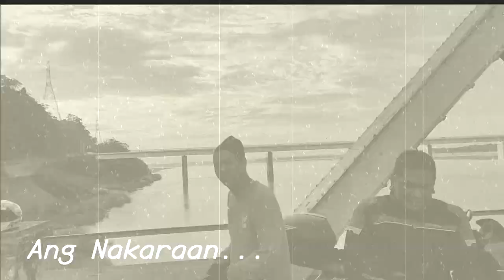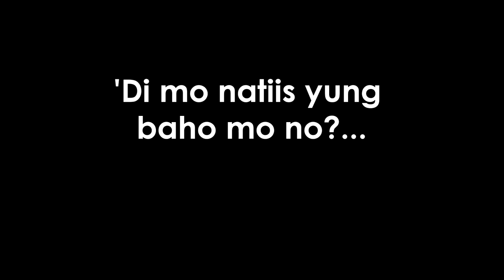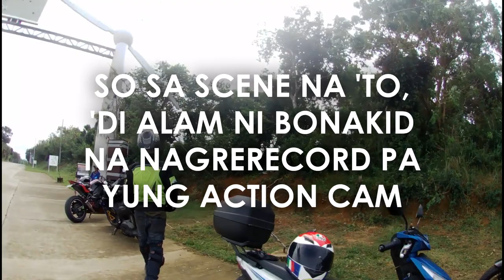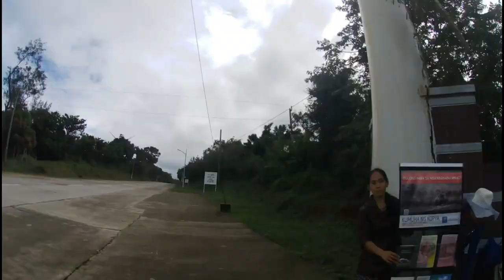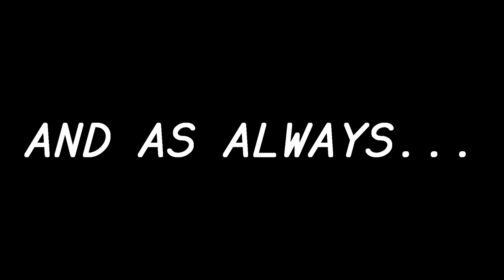THE QUEST || BRUZY VLOGS || Vlog #17.4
THE QUEST TO THE NORTH!!!

**Happy Travel Vlog Music - No Copyright - Feel Good by MBB